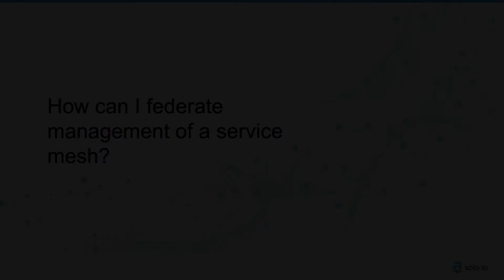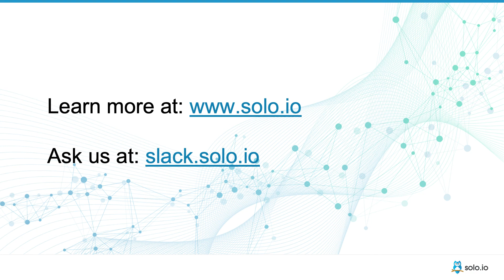How can I federate management of a service mesh?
Part 5 of our Istio Service Mesh & Gloo Mesh FAQ series: an explanation of how to federate management of a multi-cluster or multi-environment service mesh for better consistency, less effort, and less risk.